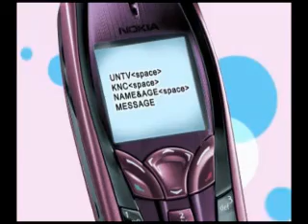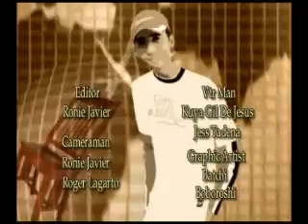KNC Competition (3 of 3)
Saksihan ang ating mga kinagigiliwang anak sa ginanap na KNC Competition sa kanilang mga talento, mga kaloob mula sa Dios